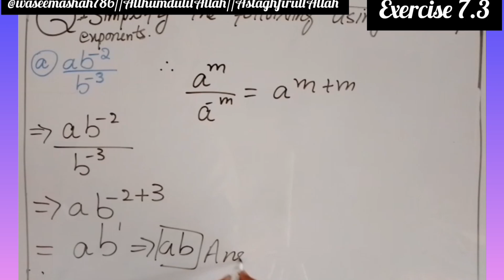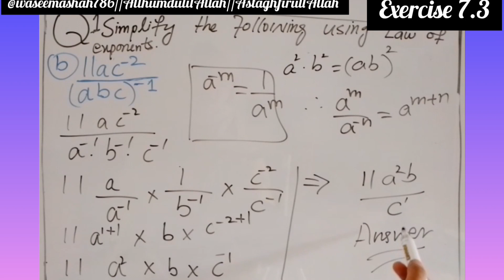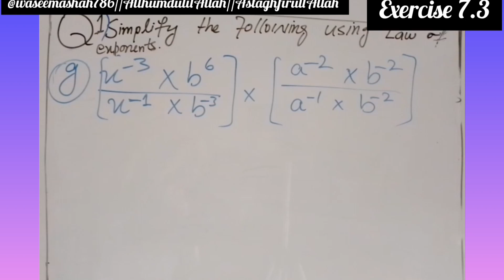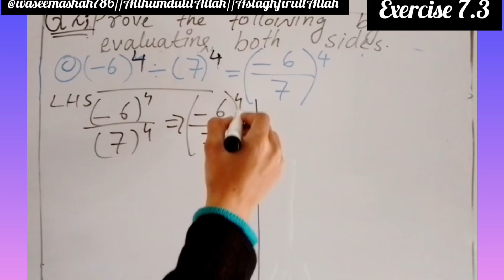class 8 maths/Exercise 7.3/complete exercise/unit 7/Exponents & laws of Exponents/@waseemasalman786